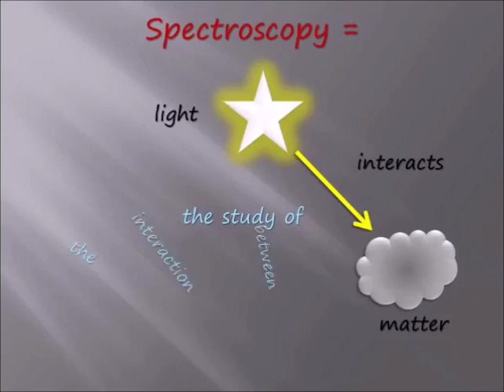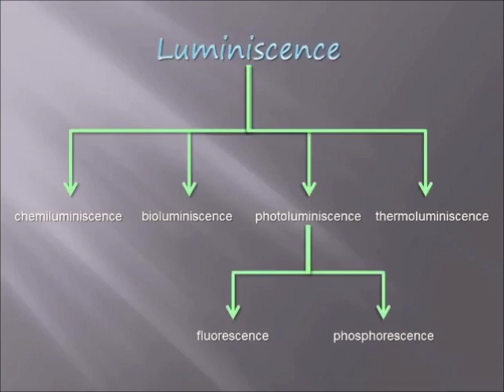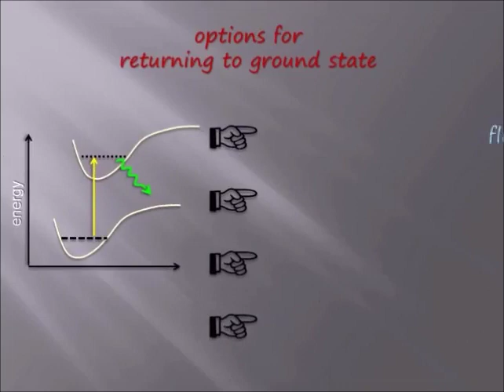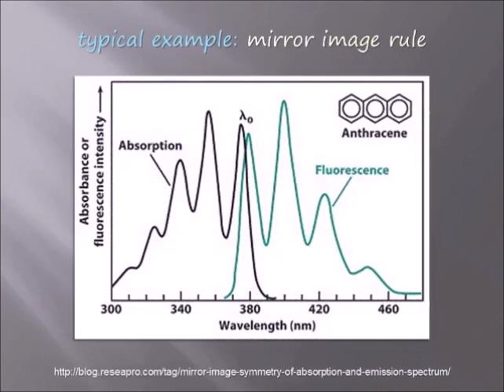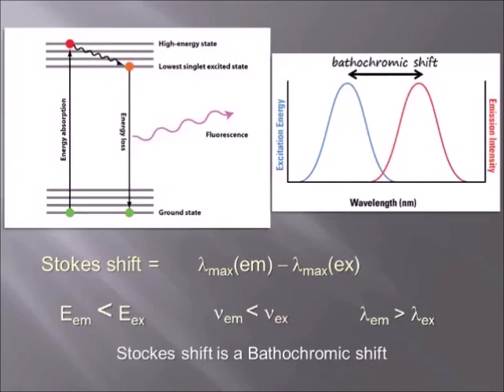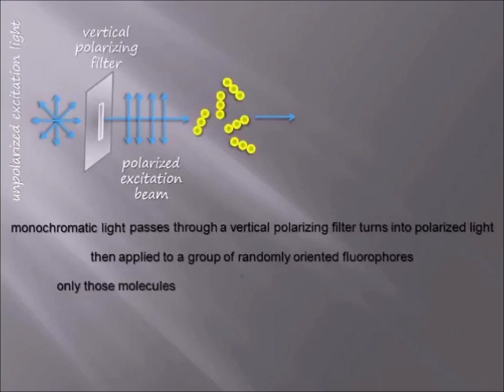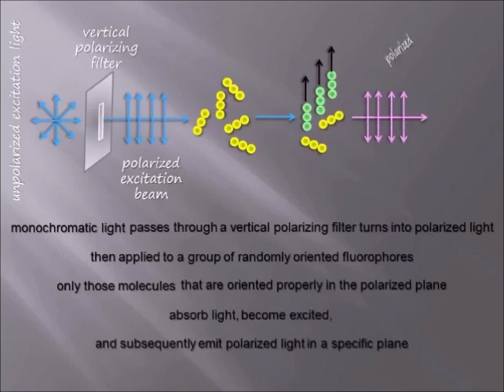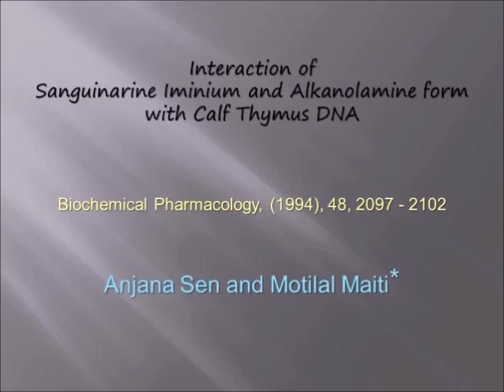Fluorescence Polarization Anisotropy | Explained | Simple Easy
Simple easy Fluorescence Polarization Anisotropy tutorial.
Targeted primarily to grown-up audience. College. University.
My channel and my videos are made for knowledge-seeking grown-up viewers and education-seeking college/university students. My videos and my channel are NOT meant to attract children. Everything in my channel and videos is in English language (international).

fluorescence, excitation, emission, anisotropy, polarization, spectrum,